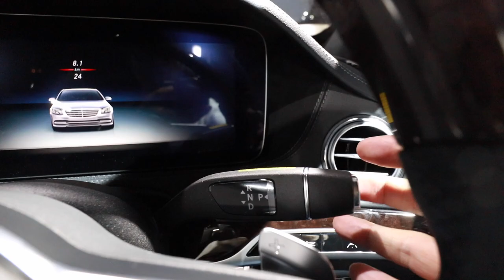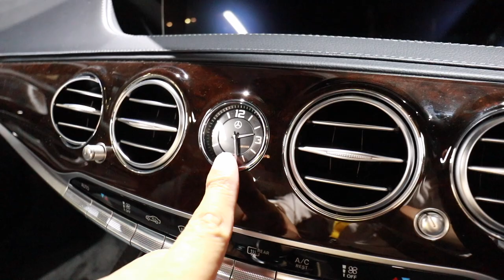【東京モーターショー】ベンツブース